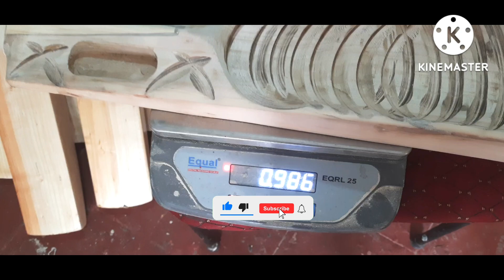CUSTOMIZATION VERY TUFF 😥 | weight balance | UTTAR PRADESH CLIENT ANEES KHAN | Tennis bat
Hello guys hope so doing well , this bat has been sent by Anees Khan from uttar pradesh for weight customization work and repair work we are happy to show you successfully ready bat.

If you want to send your bat
Your name ,state name and your requirement.